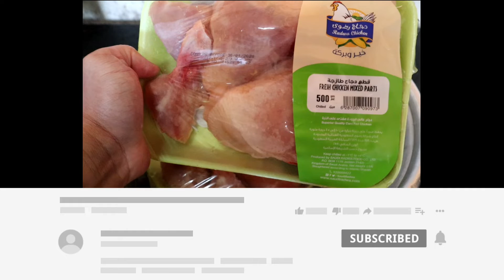Let's Cook Tinolang Manok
This video is late Upload so while having quarantine i just upload it and to be continued it...the videoa are taken last January 2020.
Di lang po natapos.